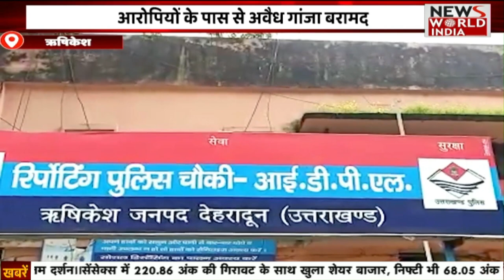Special Bulletin: हिंदी समाचार बुलेटिन| Breaking News । News World India